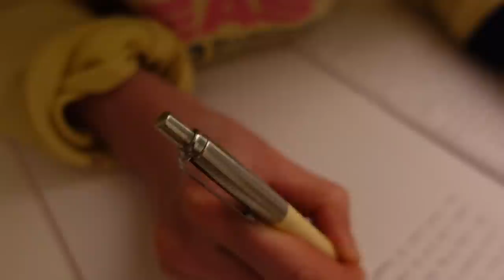A Morning Routine For Health & Creativity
This is what I do each morning to get the most out of my day.

- Teapigs loose green tea
- Teapigs loose black tea
- Tea strainer
- Basic notebooks
- Online learning on Skillshare (get one month free)

KIT I USE:
- Sony ZV1 camera
- Sony AX53 camera (for night vision and as second camera)
- Rode Wireless Go Mic
- Rode Lavalier Go Mic
- Rode VideoMicro Mic
- Joby RangePod Tripod
- Joby GripTight Pro Telepod
- GoPro 11
- GoPro Shorty Handle
- Samsung 1TB SSD
- SanDisk Extreme Pro 64GB memory card SOUND EFFECTS & STOCK FOOTAGE